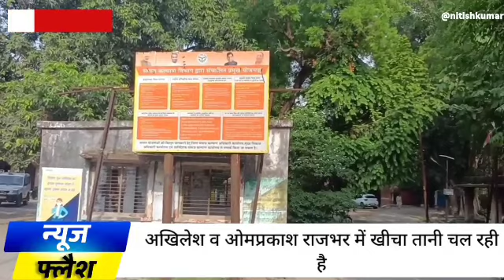Gorakhpur Fast News| गोरखपुर की बड़ी खबर।Nonstop News Bansgaon Sandesh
गोरखपुर न्यूज़ अमर उजाला Today
गोरखपुर लाइव न्यूज़
गोरखपुर का न्यूज़ आज तक का
गोरखपुर बरगदवा न्यूज़
गोरखपुर न्यूज़ वीडियो
गोरखपुर न्यूज़ दैनिक जागरण Today